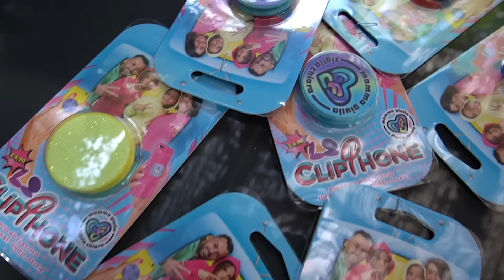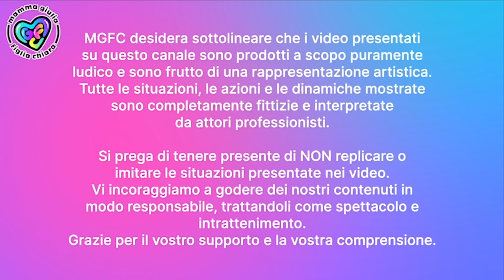FIGLIACHIARA VIENE PUNTA VERAMENTE DA UN’APE E PIANGE TANTO!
Nel nuovo video di oggi raccontiamo cosa è successo a figliachira, viene punta da un0ape al dito e gli si gonfia tutta la mano!

siete già stati punti da un'ape ?

LA NOTTE DEI SOGNI
IL MISTERO DI MADAME MISTER0'
Non perderti il nostro ultimo Video!